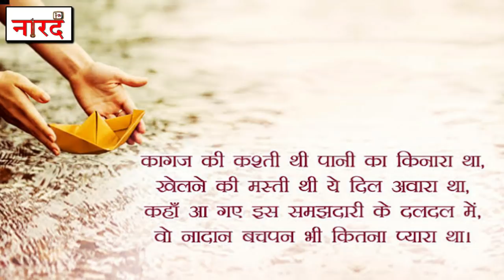B. R. Chopra Mahabharat Cast:महाभारत के वो कलाकार जो अब इस दुनिया में नहीं हैं _Naarad TV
Mahabharat Cast-
Goga Kapoor (Mahbharat Kans)-
DescriptionRavinder Kapoor, popularly known as Goga Kapoor, was an Indian film actor, who appeared mostly in Bollywood films. He had played supporting roles of that of villain's henchmen or that of gangster.
2.Virendra Razdan ( Mahabharat Vidur)
3.Virendra Razdan was an Indian film and television actor. He is best known for his portrayal of Maulana Azad, a leading figure of the Indian independence movement, in the 1982 biographical film Gandhi directed by Richard Attenborough. and for his role of statesman Vidura in the Indian television series Mahabharat.
3.Dharmesh Tiwari ( Mahabharat Kripacharya )
Dharmesh Tiwari was an Indian actor and film director. He is memorable for portraying Kripacharya in the TV series Mahabharat and Malayraj in Chanakya. In 2001, he was Honorary General Secretary of Cine and TV Artistes Association.
4. Rajesh Vivek ( Mahabharat Ved Vyas)-
Rajesh Vivek Upadhyay was an Indian actor. He is best known to Hindi film audiences for his role as the astrologer Guran in Lagaan and as the postmaster Nivaran in Swades. He had also played role of Vyasa, author of the Hindu epic Mahabharata, in the popular Indian series Mahabharat.